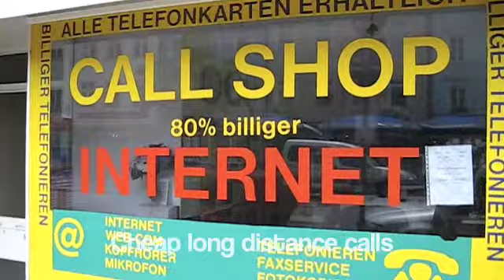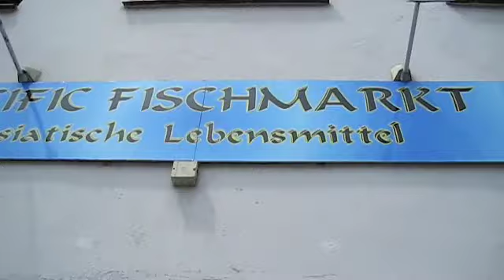Shops in Freising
Shorts clips about Freising as a welcome for the new students of the SRM master's programme. Shopping!